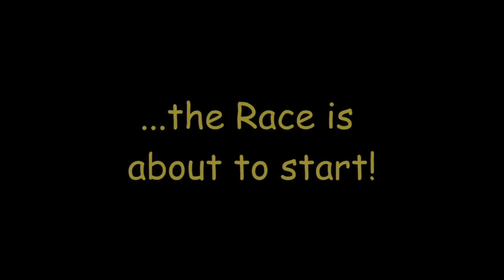Offmania lost files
I did discover some files from Offmania 2020 which I thought were lost, here they are.
That what the prep for the crawler race, a great idea by the way

It´s always nice to have power with you when you need it.
Go solar
If you wanne know more about the solar trailer: